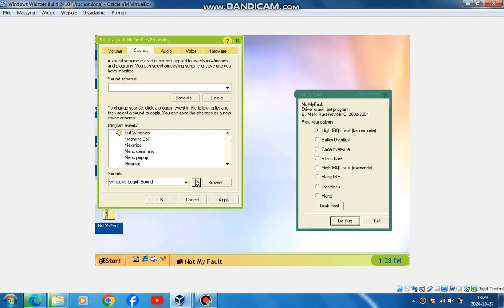Windows Whistler BSOD #5